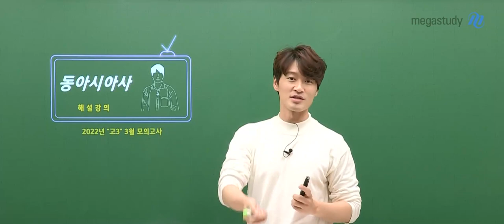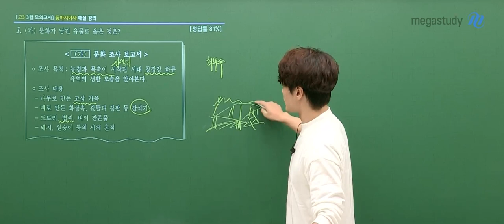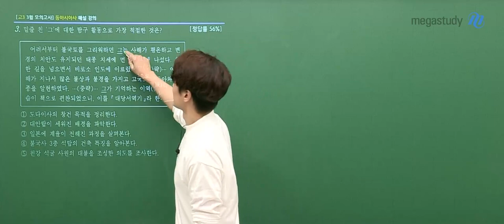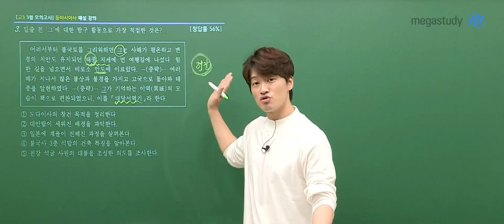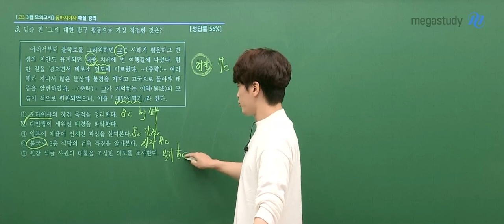[메가스터디] 역사 김종웅쌤 – 3월 학력평가 고3 동아시아사 해설강의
2022년 3월 시행된 고3 학력평가!
달콤 역사 김종웅 선생님의
동아시아사 해설강의 일부를 공개합니다.

- 김종웅 선생님에 대해 더 알고 싶다면?